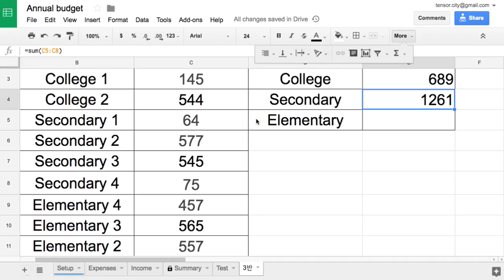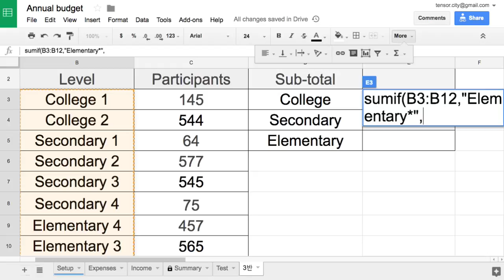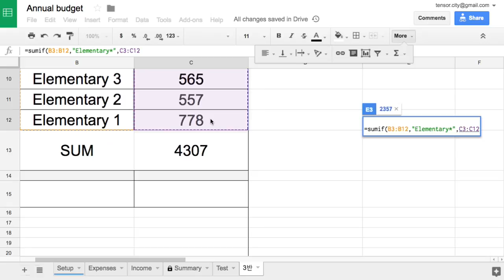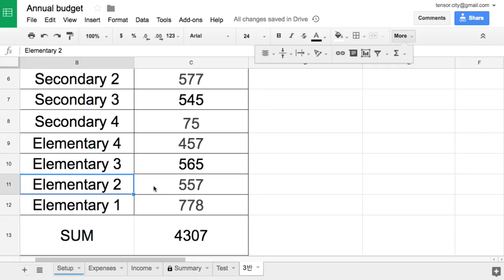Sheets 049 SUMIF